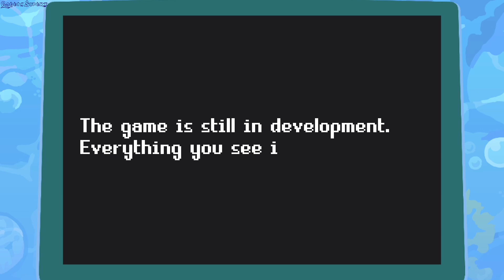Tako no Himitsu Ocean of Secrets gameplay - GogetaSuperx